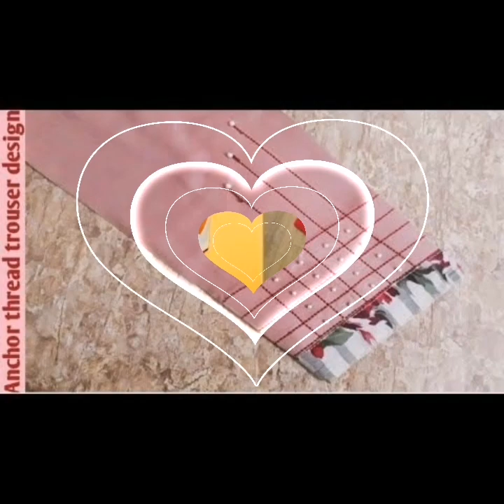Latest Beautiful Capri Trouser with Pleated Designs/Salwar Mohri Plazzo Designs for Lawn Suits 2020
Lucky Brand Women's Granny Square Crochet Vest

“Fashion World” is all about Women fashion ideas and information.We are sharing ideas about  Apparel /Dress fashion ideas for women & girls of all ages. You can watch here latest Fashion party dresses, casual dresses, baby dresses and crochet dresses and accessories from high fashion brands and designers.
This includes design for Ladies dresses, tutorials including but not excluding Women blouses, Tops, dresses and floor length frock ideas and designs from latest fashion.footwear,handbags,jewelry,mehndi designs, baby fashion ideas and much more